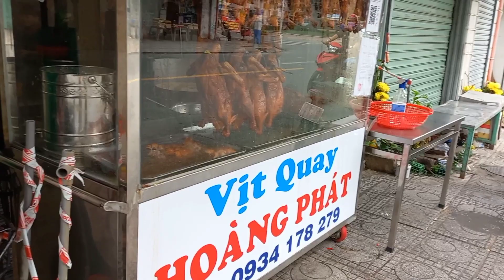VỀ CHỢ LÁI THIÊU ĂN VỊT QUAY, BÁNH BÈO BÌ món ăn BẢN LÀNG team Châu phi Không có sau nửa năm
Về chợ Lái Thiêu ăn bánh bèo bì đặc sản Lái Thiêu Bình Dương, ghé tiệm vịt quay Hoàng Phát 36A CMT8 sau 4 tháng giãn cách.
DU LỊCH ẨM THỰC
I hope viewers will share my videos and worth watching. The channel touches a large variety of subjects but you can find many videos about food and life, street.

© Bản quyền thuộc về Du Lịch Ẩm Thực
© Copyright by Du Lịch Ẩm Thực - Do not Reup